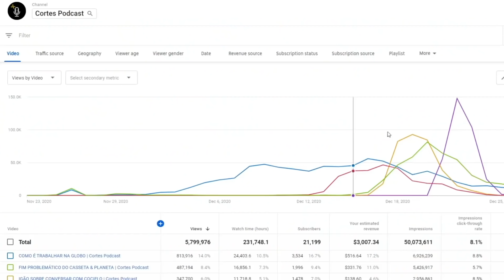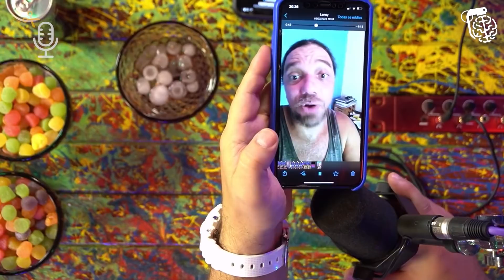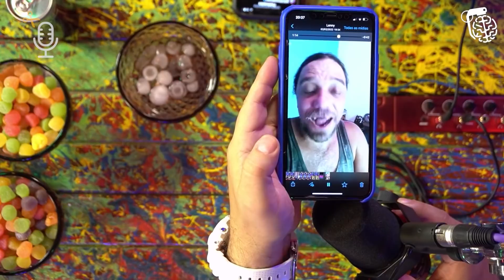BLUEZÃO CHAMA GABRIEL MONTEIRO PRA SAIR NA PORR4DA AO VIVO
Vídeo original:
GABRIEL MONTEIRO - Inteligência Ltda. Podcast #392